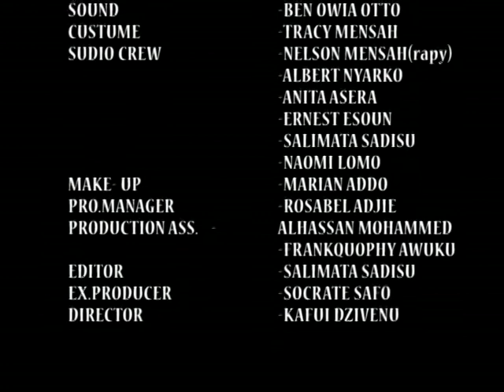AGYA KOO AMERICAN MAN 2 - KUMAWOOD GHANA TWI MOVIE - GHANAAIA MOVIES